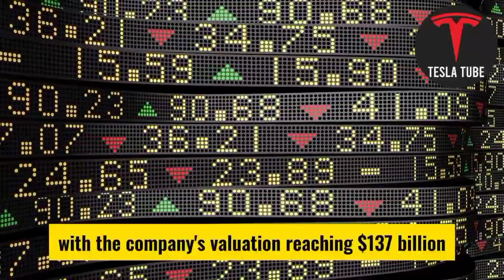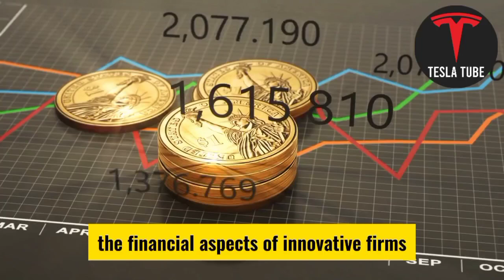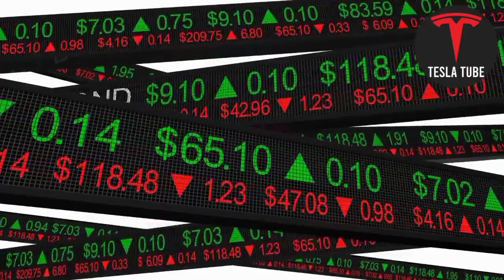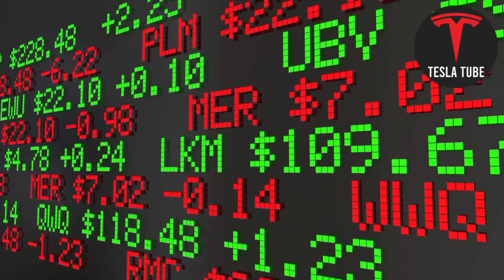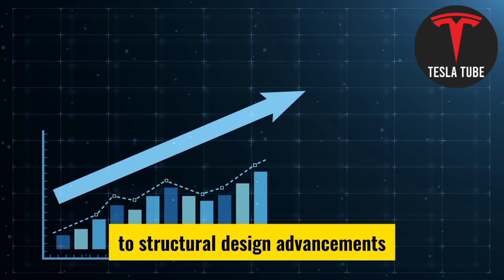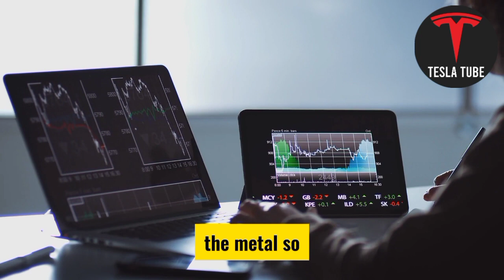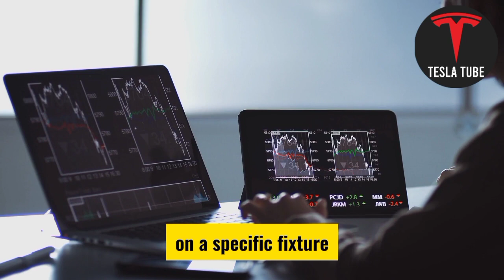A STUNNING Development for Tesla Revealed by Elon Musk! - Tesla Stock Price Prediction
Set off on an adventure that will change the course of Elon Musk's Tesla and SpaceX for the rest of time and send shockwaves across the aerospace industry. The remarkable story of SpaceX's recent achievement in creating Starship is the subject of today's article.
Beyond SpaceX's technical prowess, this narrative exemplifies their dedication to innovation and quality. However, Tesla is not the only company that the ramifications touch. Come with us as we explore the possible consequences for Tesla stock and simplify the complex relationships. Get ready for an exciting look at how SpaceX's groundbreaking innovations, problem-solving, and standard-setting will catapult Tesla to unimaginable success. This narrative